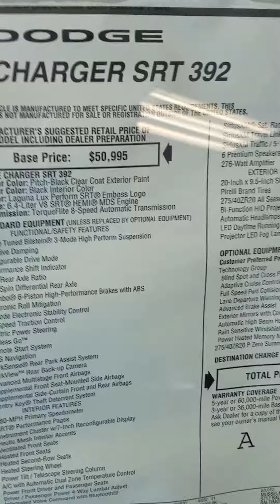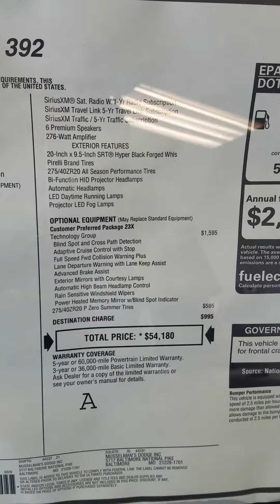2016 Dodge Charger SRT 382 "my new dream car" !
Quick walk around